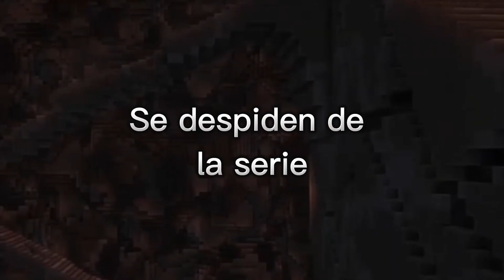Todas las Muertes de Minecraft Extremo [Día 4] | "Muertes de Biyin, Axozer y Quackity"